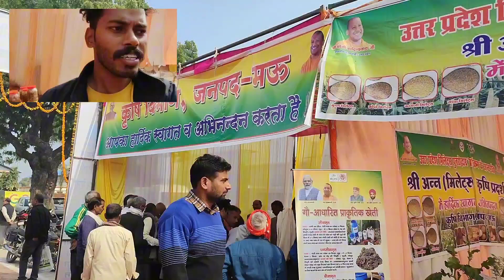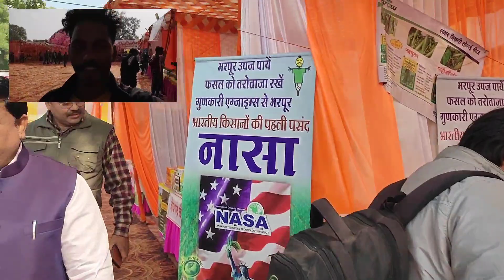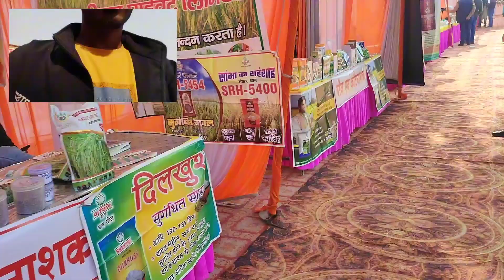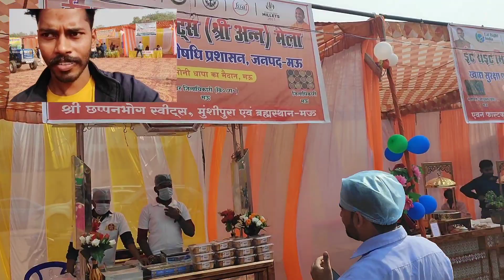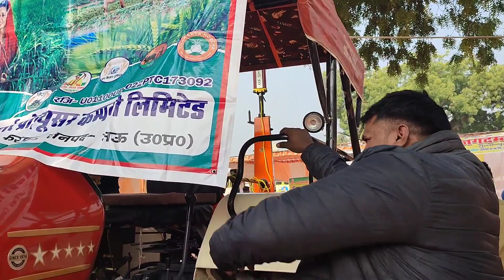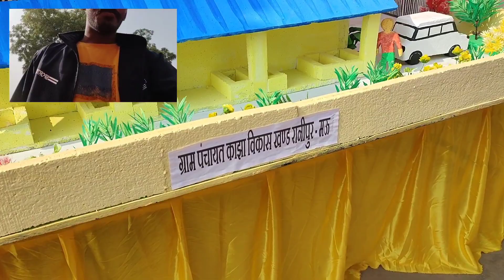Swaraj 963 4x4 kishan mela ASWANI KING R